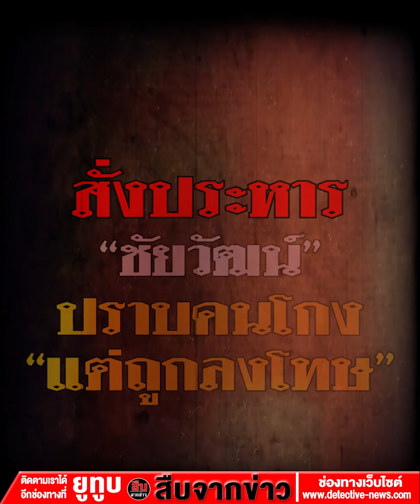สั่งประหาร "ชัยวัฒน์" ปราบคนโกง “แต่ถูกลงโทษ”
สั่งประหาร "ชัยวัฒน์"
ปราบคนโกง “แต่ถูกลงโทษ”
 จุดจบ “นักสู้” แค่นี้หรือ?

“...เหมือนคนปราบโกงอย่างนายชัยวัฒน์จะไม่ได้เป็นลูกน้องคนโปรดของเจ้านาย ของปลัดกระทรวง  ไม่ได้เป็นลูกรักของเจ้านายซะแล้ว  ถ้าเป็นคนอื่นคงต้องตัดสินใจแล้วว่าจะเดินหน้า หรือถอยอย่างไร แต่นายชัยวัฒน์กลับสู้กับเจ้านาย แจ้งความดำเนินคดีกลับทันที เมื่อรู้สึกว่าไม่ได้รับความเป็นธรรม ดึงนายจตุพร ปลัดกระทรวงออกมานอกรั้วกระทรวงทรัพยากรธรรมชาติและสิ่งแวดล้อม หลุดออกมาจากการบังคับบัญชา หลุดจากพ.ร.บ.วินัยข้าราชการ สู้กันด้วยข้อมูล ด้วยความถูกต้อง เดิมพันกันด้วยตำแหน่งหน้าที่ราชการ ถ้านายชัยวัฒน์แพ้ คงต้องถูกออกจากราชการ แต่ถ้าปลัดกระทรวงแพ้ตำแหน่งกระเด็น  หรืออาจจะพบจุดจบเช่นเดียวกัน ครั้งแรกในไทยที่เกิดเหตุแบบนี้ ประชาชนได้ประโยชน์ครับ คงรับรู้ข้อมูลมากมาย จากการแฉกันออกมา...”